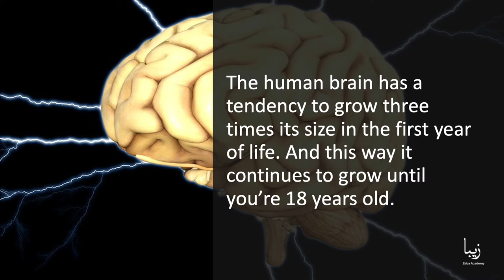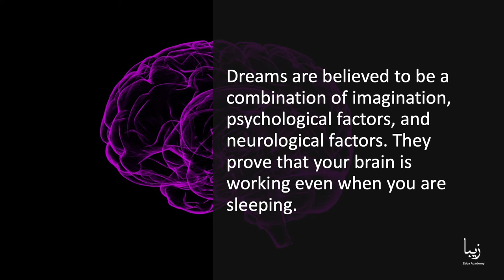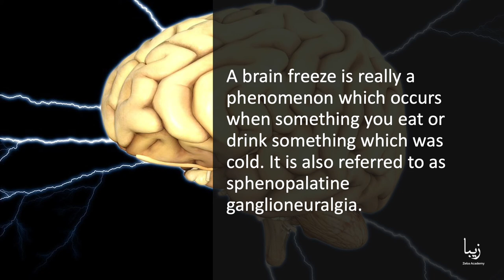All About Brain | Science by Zeba Academy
About 75 percent of the brain is made up of water. Meaning, that dehydration, even in a very tiny amount, can have a dangerous effect on the brain operations.